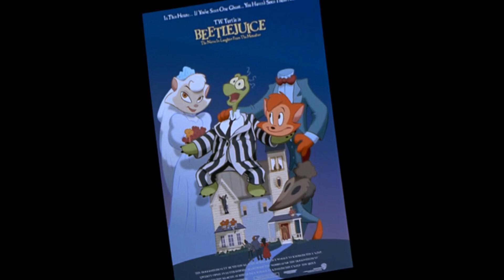Cats Don't Dance, but it's only Sawyer and Danny Dancing to the Main Theme